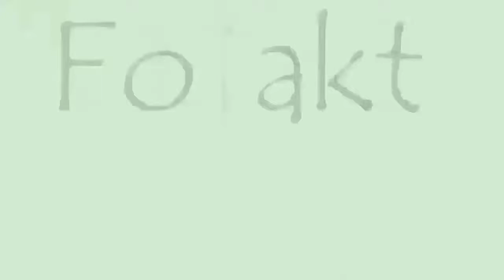পটেটো নাগেটস।। Easy potato nuggets।। Kids snacks recipe।।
পটেটো নাগেটস 🙂